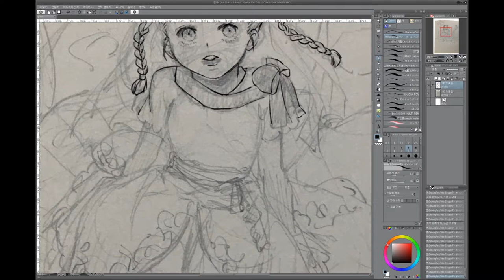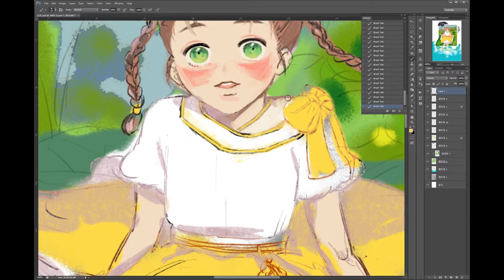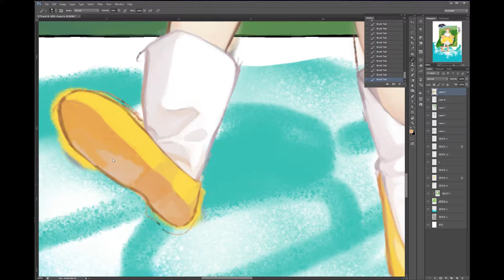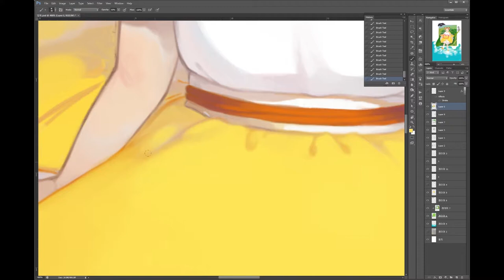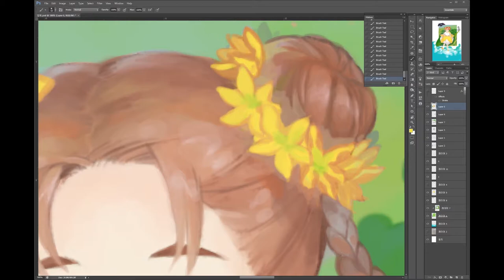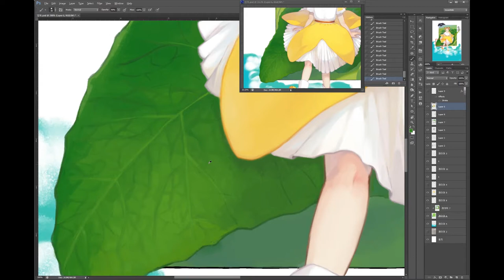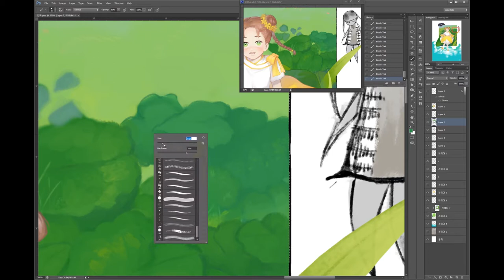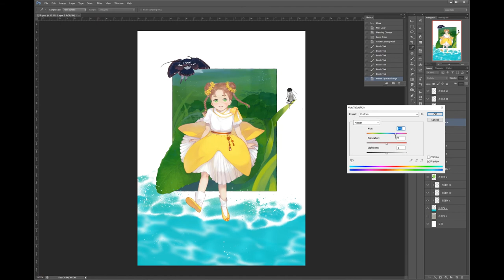스피드페인팅/speed painting] 입하 start of summer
속터지는 스피드 페인팅!

24절기의 입하를 그려봤습니다.

입하 : 입하(立夏)는 곡우와 소만 사이에 들어 여름이 시작되었음을 알리는 절후이다.
이때가 되면 봄은 완전히 퇴색하고 산과 들에는 신록이 일기 시작하며 개구리 우는 소리가 들린다.
또 마당에는 지렁이들이 꿈틀거리고, 밭에는 참외꽃이 피기 시작한다.
논밭에는 해충도 많아지고 잡초가 자라서 풀뽑기에 부산해진다.